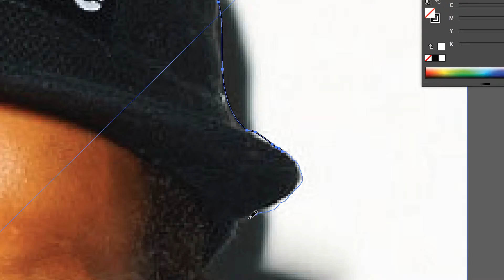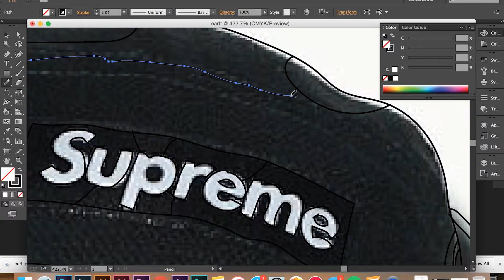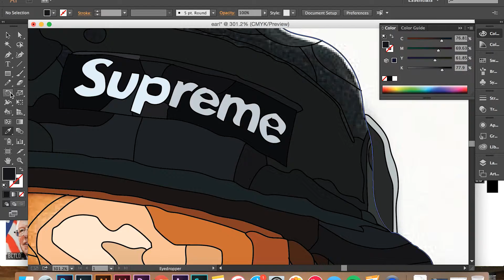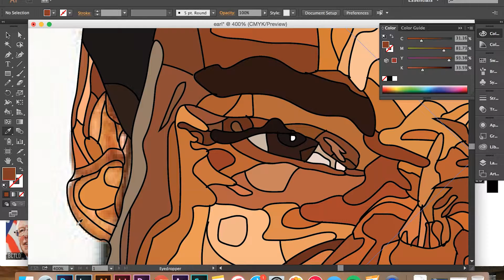EARL SWEATSHIRT OFWGKTA | BCTLD DESIGN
Today I drew Earl Sweatshirt from OFWGKTA